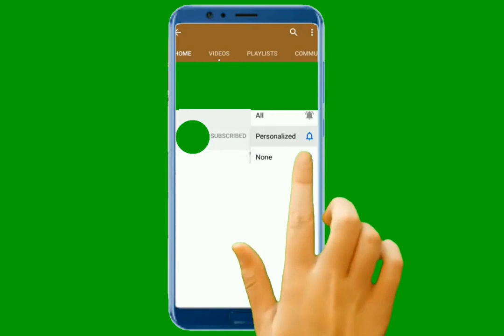Myka Stauffer YouTuber addresses 'hurtful' comments after revealing adopted son from China has g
Myka Stauffer: YouTuber addresses 'hurtful' comments after revealing adopted son from China has gone to a new home
A YouTuber who adopted a young boy from China has addressed "hurtful" comments made after announcing he has gone to a new "forever home" due to his co...